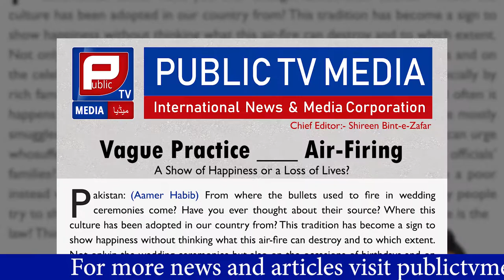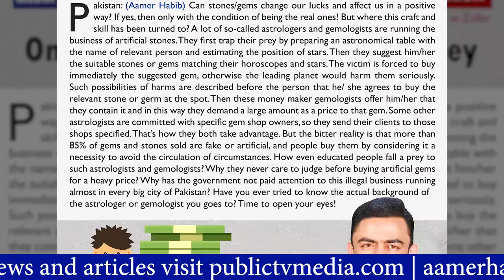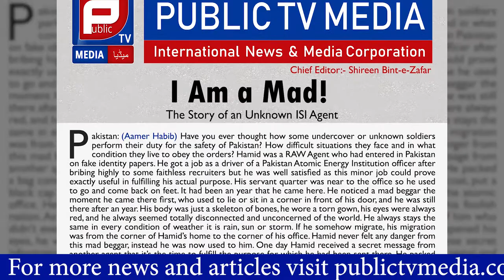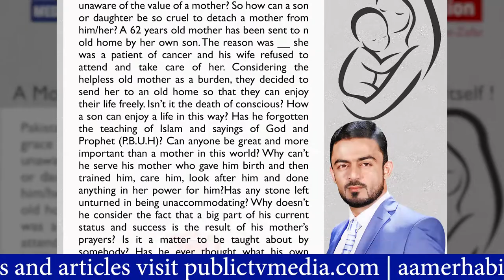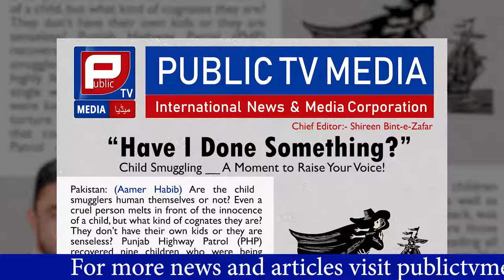Top 50 News Articles of Aamer Habib | Aamer Habib Investigative Articles | Public TV Media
Don't Forget to watch Public TV News, Public TV Media, Aamir Habib Programs, Top 50 Investigative Articles of Aamer Habib.